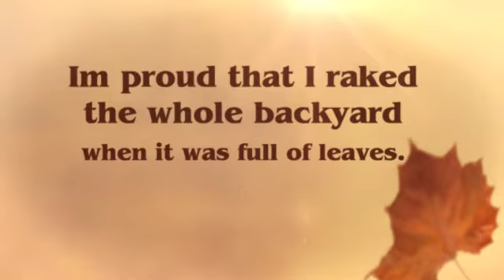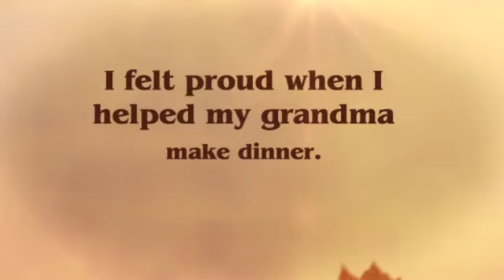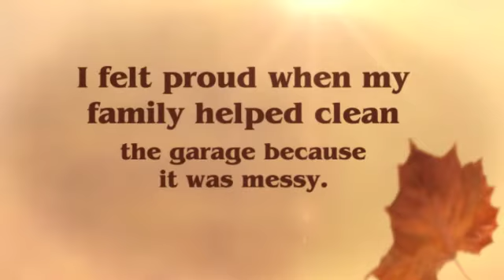Nevada Cub Pride - Season 2 Episode 3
What Makes you Proud by the 4th grade Nevada Cub Pride Committee.